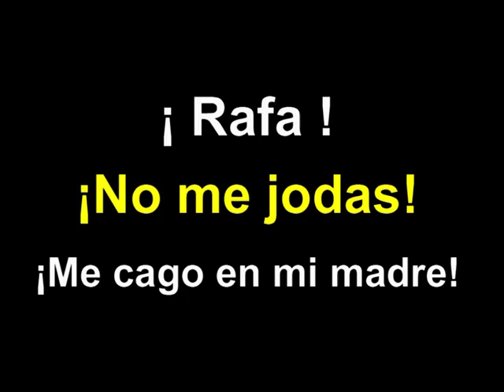Rafa NO ME JODAS Zrgza - Barça 1996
El 29 de Septiembre de 1996 nació un mito en el futbol español  ¡RAFA!.
Un liner adjunto a Mejuto gonzalez, Rafa Guerrero.
Este liner hizo uno de los mayores desaguisados al hacerse protagonista de una jugada de la cual cambiaría el rumbo del partido Zaragoza Barcelona.

Tras un ataque finalizado por el F.C.Barcelona y al volver los jugadores a sus posiciones de marca, hubo un roce entre Couto,Aguado y Solana.
Acabó Solana con despachar el pequeño incidente con una pequeña palmada en la cabeza del jugador del Barcelona Couto, y he aquí, que Rafa Guerrero, vió algo, pero no supo explicar exactamente quien empezó ni quien acabó, expulsando finalmente al Nº 6  Xavi Aguado.

Desde entonces, Rafa Guerrero siguió una carrera de cierto protagonismo en los campos de futbol unas veces con acierto y otras con verdaderos errores y provocando las iras del público.
Incluso ha llegado a tener su propia peña, algo inaudito entre el grupo arbitral, peña :Penalty y expulsión.